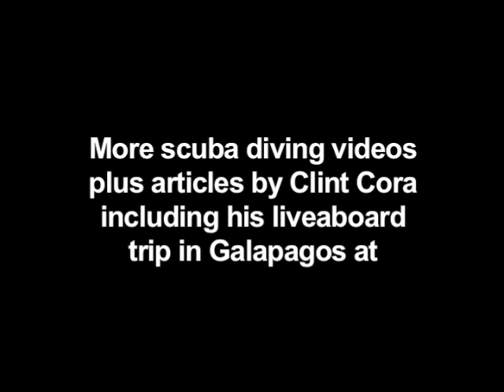Sea Turtle Slapping Scuba Diver In Head At Galapagos Islands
Clint Cora presents this video on scuba diving in the Galapagos Islands with this clip showing a sea turtle slapping scuba diver Clint Cora in the head with its flipper.

For more detailed information about this dive destination as well as other locations, just visit our